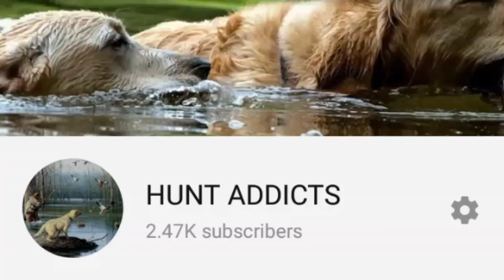Shot Down Two Ducks In Decoys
Another perfect shooting two ducks which came right in decoys.